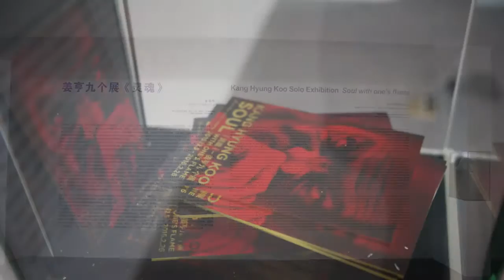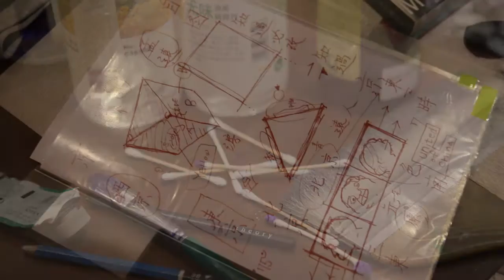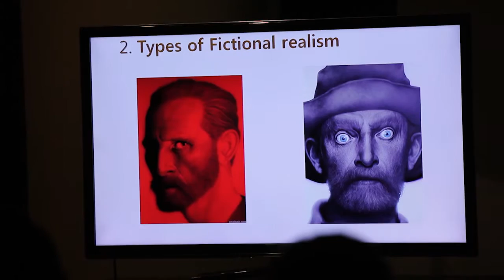Kang Hyung Koo 강형구 "Soul with One's Flame" Parkview Green Beijing 2015.12.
Fictional hyperrealism artist Kang Hyung Koo holds an exhibition "Soul with One's Flame" at Parkview Green Exhibition, Beijing China, 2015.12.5.~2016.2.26. Symposium of Korean and Chinese critiques was performed on the opening day.